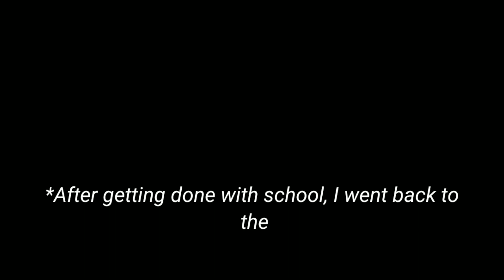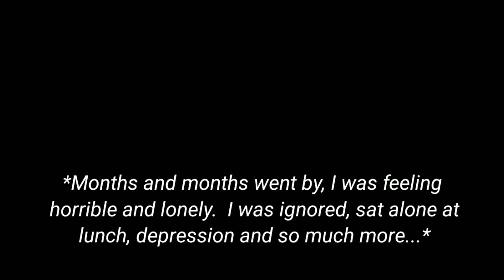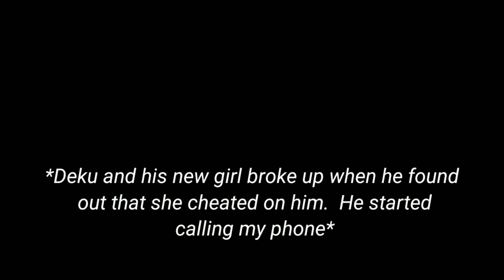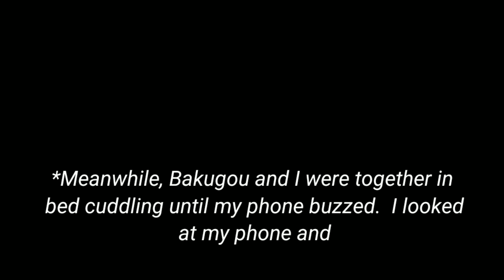When he cheats on you but instead of being sad, you have a happy ending ~ 💔